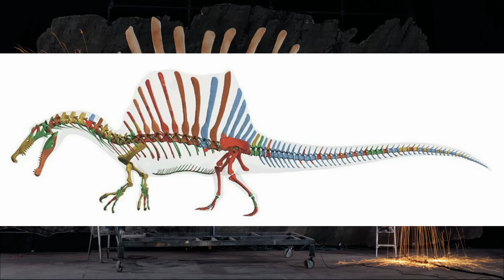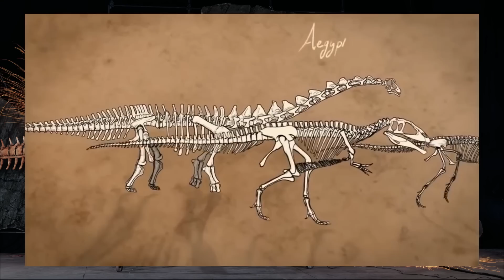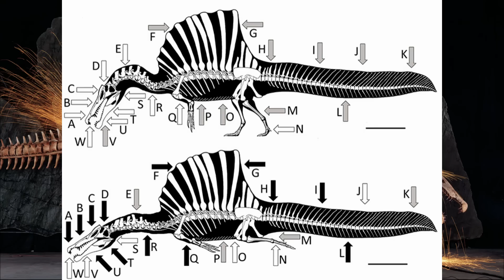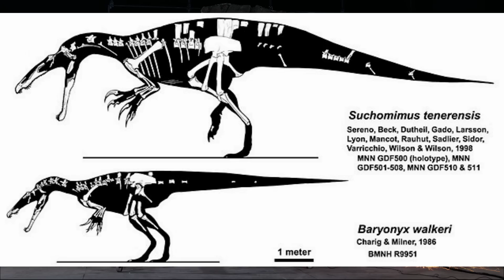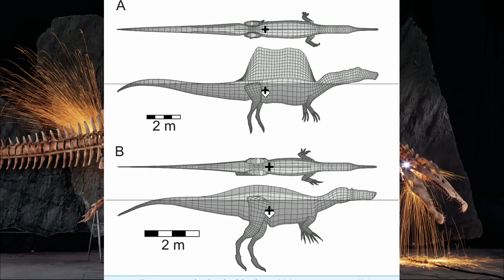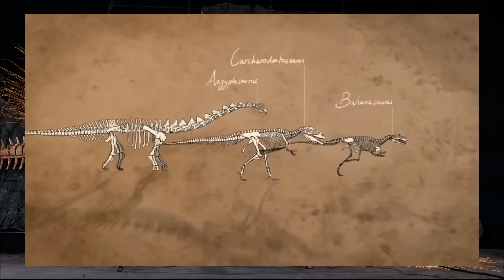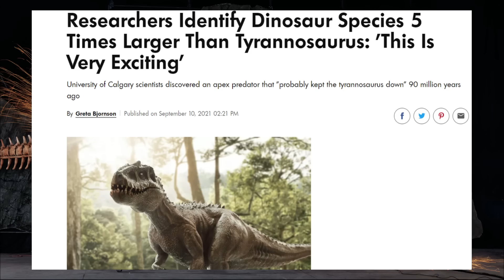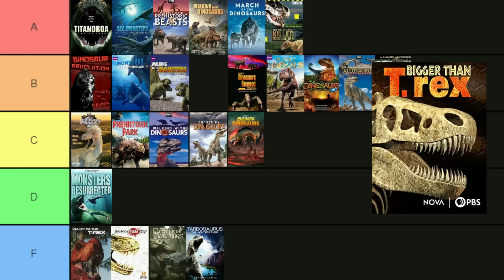Bigger Than T. rex (2014) Accuracy Review | Dino Documentaries RANKED #24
Oh no! We're talking about Spinosaurus today. Watch to see how convoluted and confusing this gets as I try to review this dino doc.